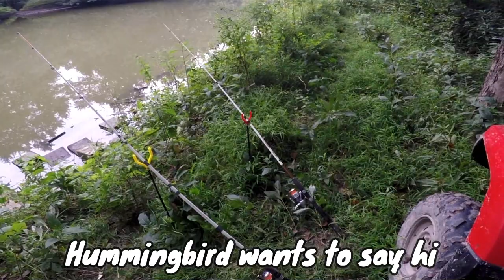Animal Encounters-JoshGreenAdventures Edition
These are some clips i gathered on some of the wildlife i have captured while i'm out and about making videos or even while im at my house!